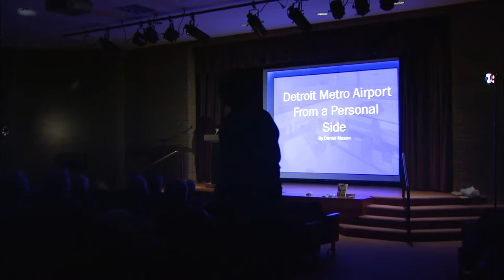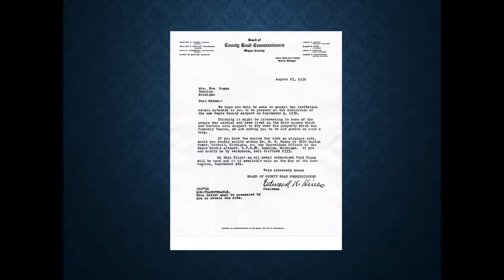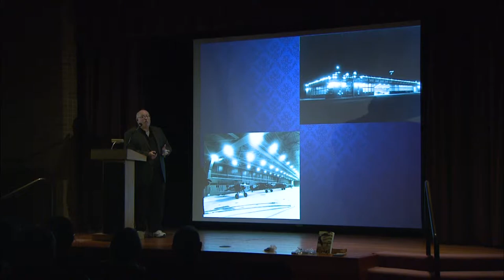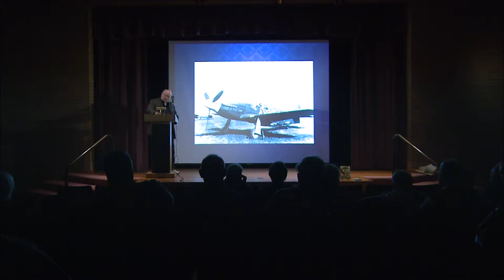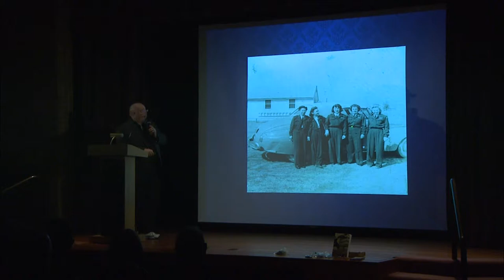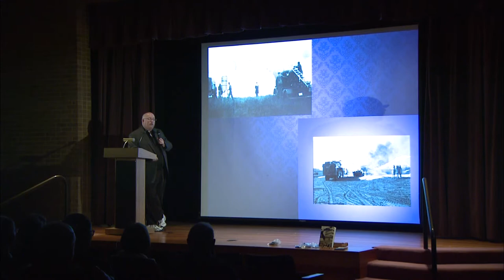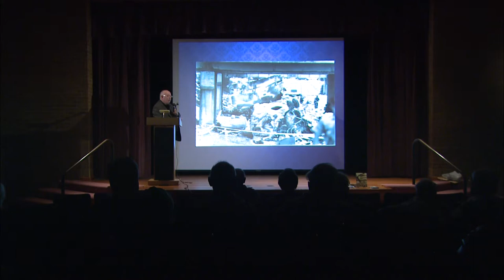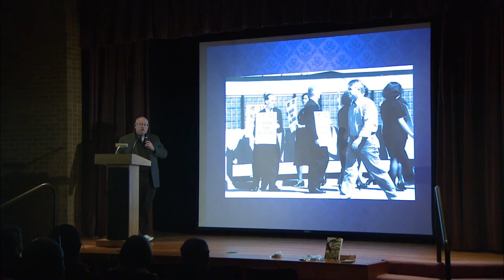History Lives: Detroit Metro Airport